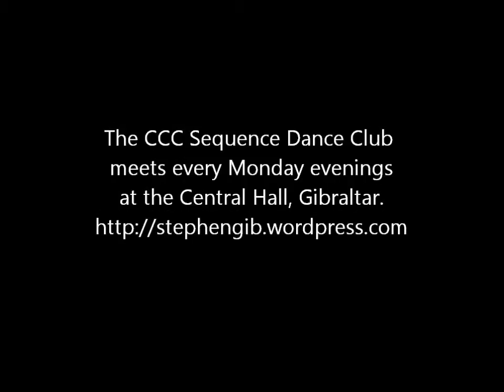The CCC Sequence Dance Club- St. Bernards Waltz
An Oldie !